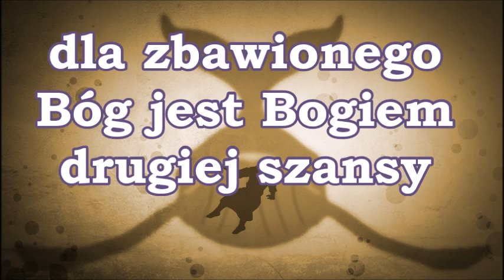Biblia uczy mnie że dla zbawionego Bóg jest Bogiem drugiej szansy Zielone Niwy